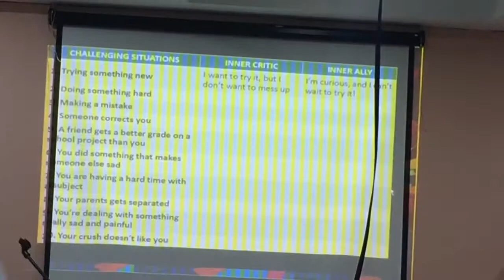Project Kaleidoscope by Global Shapers Iloilo | LAGAW TAH! (Vlog #6)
What’s on our list for today?

Talk by my dearest sister with the CPU Work Students Organization in the morning and to an investment seminar at Grand Xing in the afternoon. Here’s a brief of PROJECT KALEIDOSCOPE, an adolescent mental health workshop series on stress and coping.